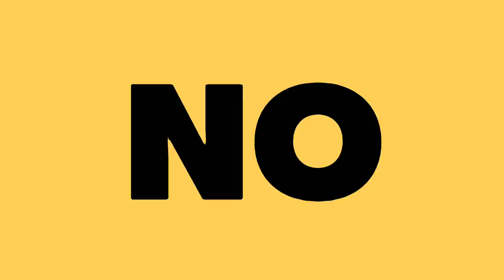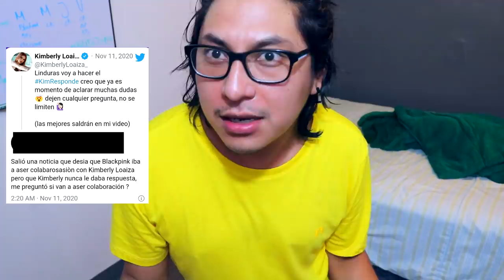¿BLACKPINK Y KIMBERLY LOAIZA COLABORARAN JUNTAS?| ENHYPEN REVELA ESTO| KRYSTAL NO PUEDE HABLAR DE FX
Hermanas me pueden ayudar a hacer más videos de Chismekoreano apoyándome con algún donativo para crear más contenido, les dejo mi PayPal por si pueden hacer algún donativo, cualquiera que sea.

Te quiero  😜😚😎